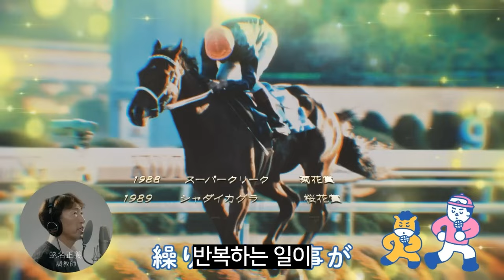우마무스메, 타케 유타카를 숭배하는 에비나 마사요시의 노래